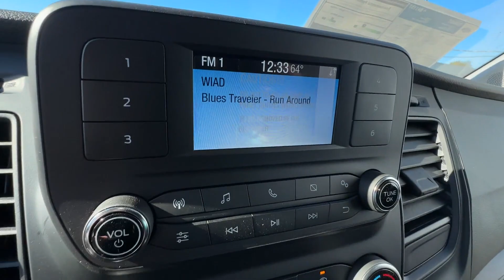2024 Ford Transit Passenger Wagon XL Manassas, Chantilly, Woodbridge, Fairfax, Gaithersburg MD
2024 Ford Transit Passenger Wagon XL 1FBAX2Y87RKB41157 Video

This 2024 Ford Transit Passenger Wagon XL is full of phenomenal features such as:

soon!